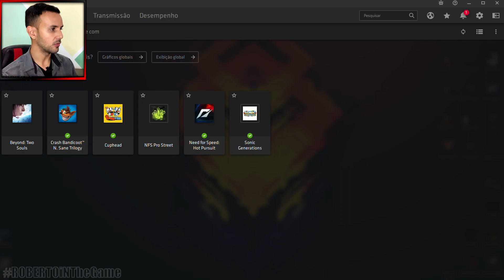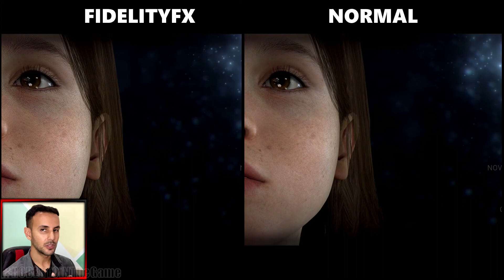VAI BRUTALIZAR A NOVA GERAÇÃO DE CONSOLES - XSX/S & PS5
* ASSISTAM ASSISTAM NOSSOS VIDEOS SEMPRE EM ALTA RESOLUÇÃO.
*Seja membro deste canal e ganhe benefícios:
- Tenha o nome citado nos vídeos

* PARTICIPE DE NOSSAS PÁGINAS E GRUPOS:
Entre na PÁGINA DO FACEBOOK na postagem fixada no TOPO e entre em contato conosco deixando seu número.